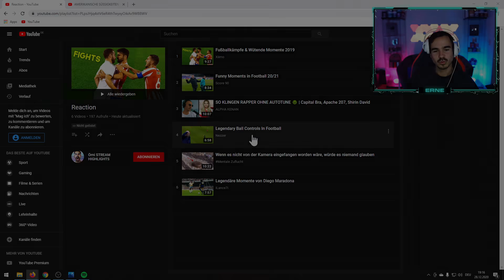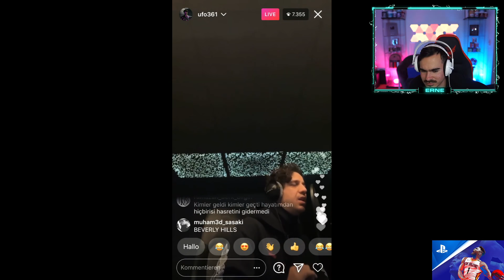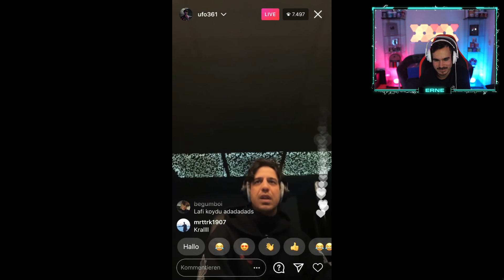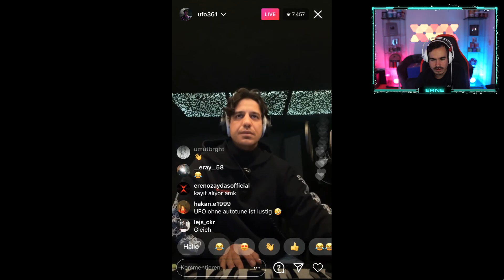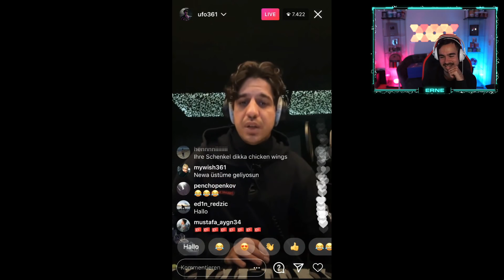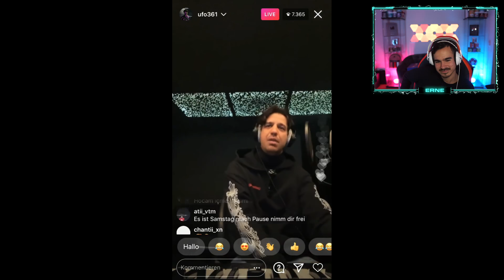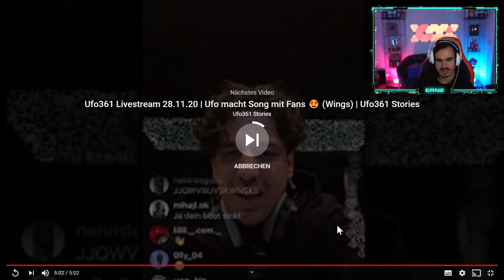Erné REAGIERT auf RAPPER OHNE AUTOTUNE😂